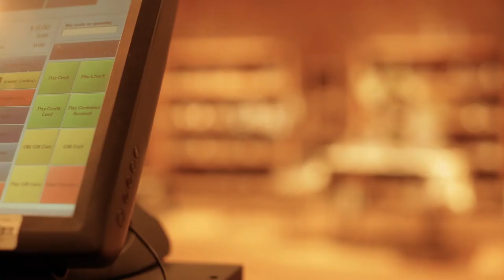Knowledge in Practice: Retail Operations with Tuck's Santiago Gallino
Tuck professor Santiago Gallino looks at how retailers are getting creative in order to stay relevant.